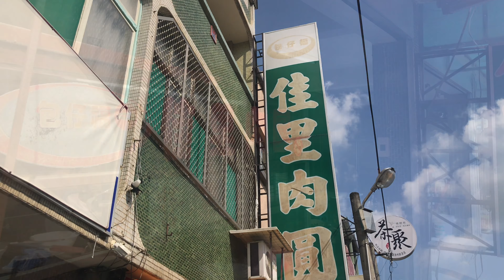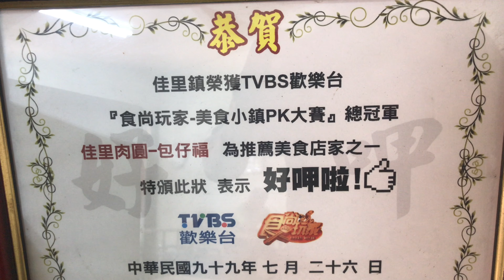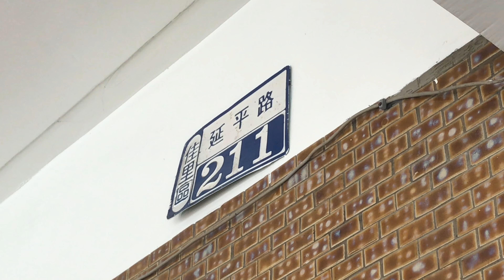肉圓的前身叫包子，戰後才改名肉圓，發生什麼事？讓我拍來告訴您！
包仔福佳里肉圓
地址： 722台南市佳里區延平路215號